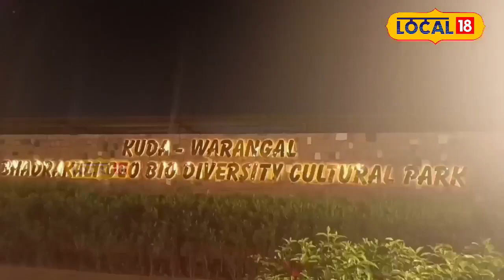Warangal News : ఆ బండ్ సందర్శనకు పరుగులు పెడుతున్న సందర్శకులు...మీరు ఓ లుక్కేయండి !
వరంగల్ నగరంలో ఉన్నటువంటి భద్రకాళి బండ్ నగరానికి ప్రత్యేక ఆకర్షణగా నిలుస్తుంది. సందర్శకులను తన అందాలతో అదరహో అంటూ కట్టిపడేస్తుంది. హైదరాబాద్ ట్యాంక్ బండ్ ను మురిపించేలా భద్రకాళి బండ్ రూపు దిద్దుకుంది.